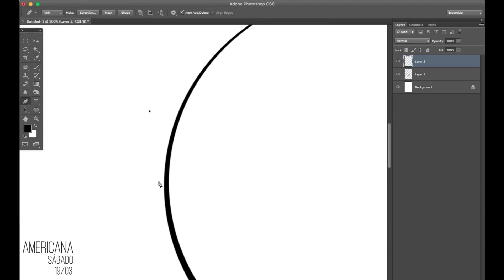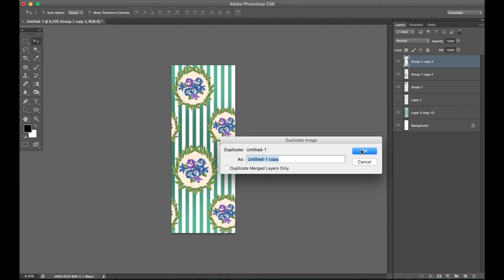Estampa 79 I Estamparia Digital I Henrique Toledo I Estúdio Velotrol